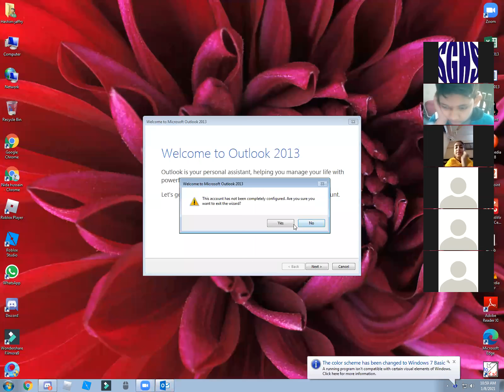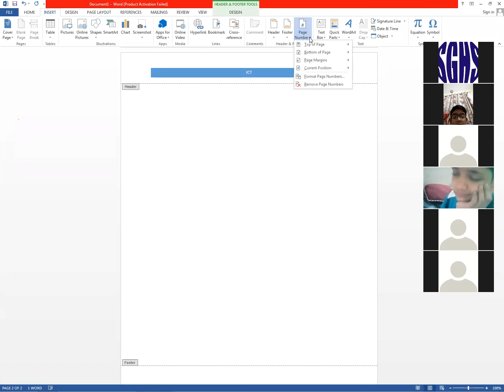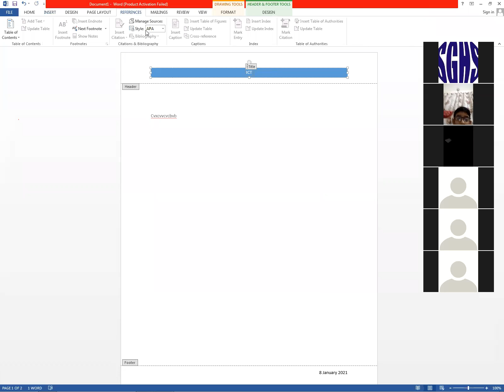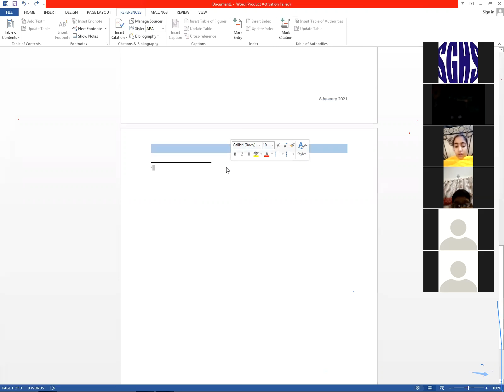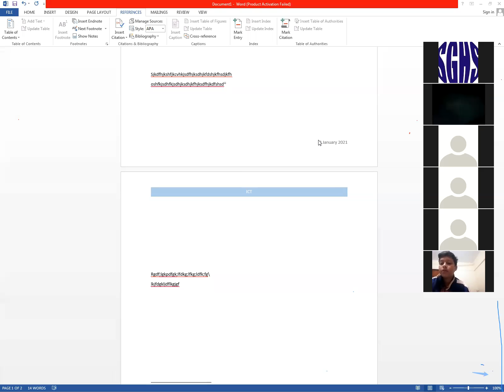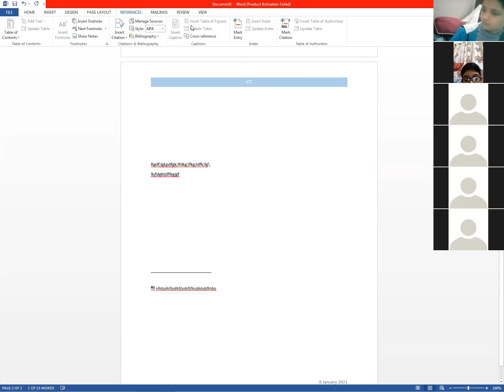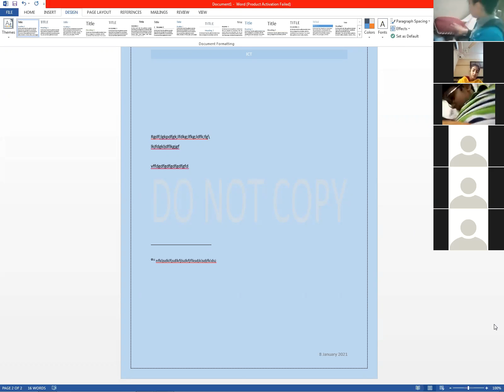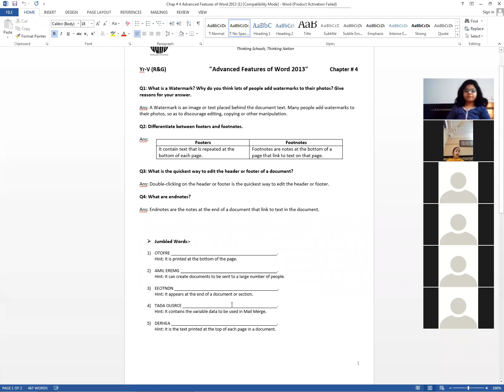🔴 Rec Session | Year 5 | ICT | January 8, 2021 | SGHS